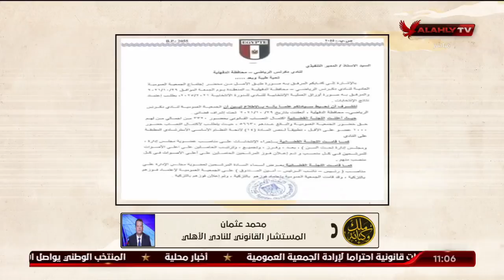محمد عثمان: الهيئة المشرفة على الانتخابات هي المتسببة في ازمة عدم اعتماد فوز العامري فاروق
محمد عثمان: الهيئة المشرفة على الانتخابات هي المتسببة في ازمة عدم اعتماد فوز العامري فاروق | ملك وكتابة